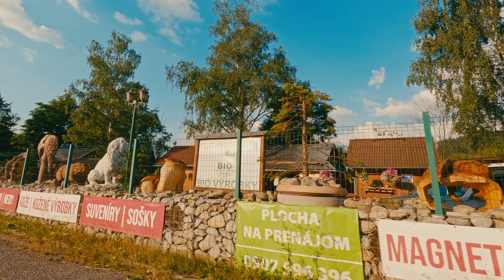The Great Eastern Escapade: part 4 - Lower Tatras, gorges and folklore of Slovakia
Welcome back to our 2024 motorcycle trip to the eastern Europe and this time we are in Slovakia riding through beautiful gorges, visiting gorgeous villages and watching some smashing castles.

Feel free to buy me a beer if you enjoyed and found this video helpful: